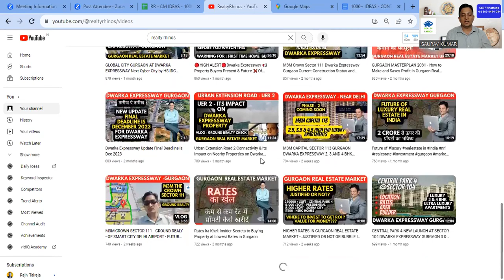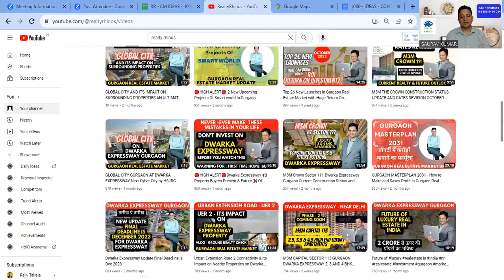DLF NEW LAUNCH PRIVANA SECTOR 77 4 BHK LUXURY APARTMENTS AT SPR NEAR CYBER CITY 2 & NH 8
Our Services
1. Primary Market Transactions – Original Booking with the Leading Developers
2. Secondary Market Transactions to our Existing Clients
3. Corporate Leasing for the Builders and Corporates

1. Dwarka Expressway (NPR) – Gurgaon
2. Golf Course Extension Road Gurgaon
3. New Gurgaon
4. Southern Periphery Road – SPR – Gurgaon

Important Links
1. Connect us on Whatsapp